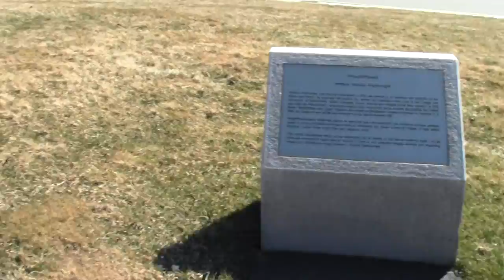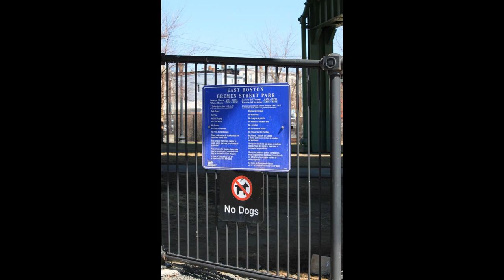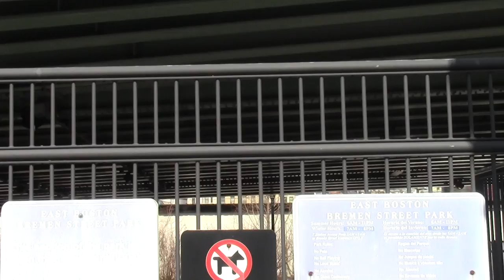Urban Options: Boston MA East Boston Greenway Part 1. The Wainwright Wind Wheel.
The East Boston Greenway is marked by a fine mobile at its northern end.